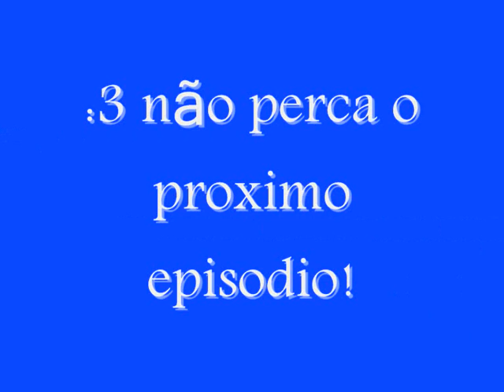LPS - Magia no ar ep 1: O dia a dia de Rosada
GENTE NO FINAL PARECE ATÉ QUE A SERIE TERMINOU MAS AINDA TEM MUITOS EPISODIOS PELA FRENTE!
Bem, este ep mostra como é o dia a dia de Rosada (como o proprio titulo diz). Pode-se ver que a vida dela é muito dura, tudo por causa de Brilhante, a lider das populares do colegio onde Rosada estuda.Acredite, por causa dos oculos, todos os dias são os piores para ela :(
TODAS AS INFORMAÇÕES DO VIDEO NOS CREDITOS!